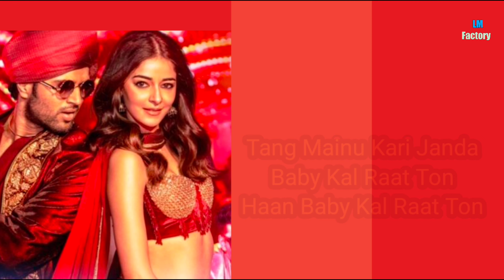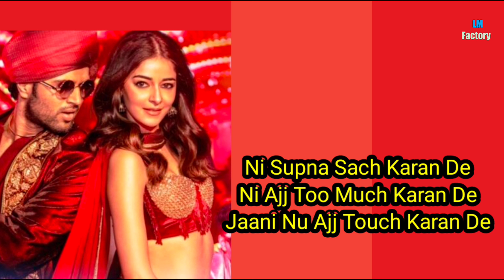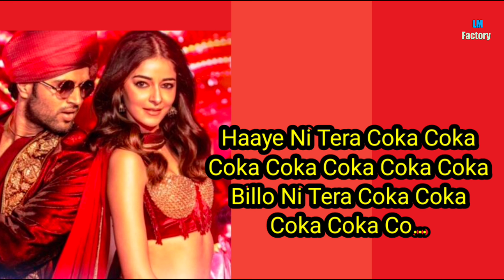Coka 2.0 Lyrics- Jaani | Sukhe, Lisa Mishra | Vijay Devarakonda, Ananya Pandey | Liger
Coka 2.0 Lyrics by Sukh-E is the Brand New Hindi Song from the movie “Liger“, featuring Vijay Deverakonda and Ananya Panday. Sukh-E Muzical Doctorz and Lisa Mishra have sung this Latest Hindi Song, while Coka 2.0 Song Lyrics are penned down by Jaani & Lijo George, with Music also given by Jaani, Lijo George and Dj Chetas and this Brand New Music Video is directed by Puri Jagannadh.

Coka 2.0 Song Details
Song: Coka 2.0
Movie: Liger (2022)
Language: Hindi
Singer(s): Sukhe, Lisa Mishra
Lyricist: Jaani
Starring: Vijay Devarakonda, Ananya Pandey
Music Label: Sony Music India

Haaye Ni Tera
Billo Ni Tera
Haaye Ni Tera

Haaye Ni Tera Coka Coka
Coka Coka Coka Coka Coka
Billo Ni Tera Coka Coka

Haaye Ni Tera Coka Coka Coka
Billo Ni Tera Coka Coka Coka

Haaye Ni Tera, Coka
Billo Ni Tera, Coka

Let’s Go!

Kalkatte Ton Le Aanda Aa
Lai Aanda Gujrat Ton
Lai Anda Gujraat Ton
Tang Mainu Kari Janda
Baby Kal Raat Ton
Haan Baby Kal Raat Ton

Thoda Jeha Tricky Lagda
Tripy Tripy Lagde
Mainu Te Hippy Lagde

Haaye Ni Tera
Billo Ni Tera
Haaye Ni Tera

Hanji…
Ho Mere Coke De Hain Charo Aur Charche
Saare Aashiqon Ke Dil Hain Machalte
Aise Hilla Doon Main Lakk Nu
Munde Dekhe Jaaye Mainu Takk Takk Ke

Mere Coke De Hain Charo Aur Charche

Ni Supna Sach Karan De
Ni Ajj Too Much Karan De
Jaani Nu Ajj Touch Karan De

Haaye Ni Tera
Billo Ni Tera
Haaye Ni Tera, Aahan

Haaye Ni Tera
Billo Ni Tera
Haaye Ni Tera

Coka Coka Co…